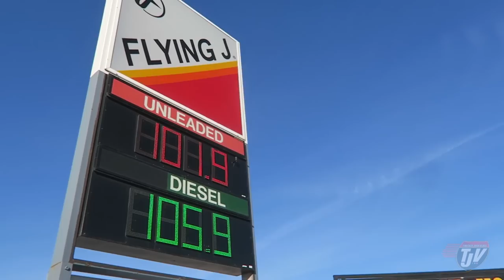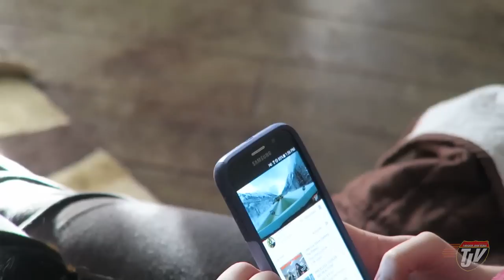TJV - ENDLESS PRAIRIES - #962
TJ Snap Chat:
Trucker_Josh

"Viewer to Trucker Josh/Brit" Mailing Address:
TRUCKER JOSH